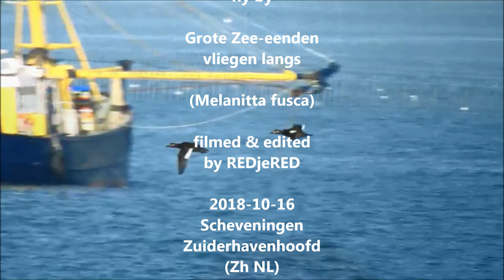Velvet Scoters fly by / Grote zee-eenden vliegen langs (Melanitta Fusca)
Three Velvet Scoters fly by The Harbour and beach of Scheveningen.
Melanitta Fusca)
Drie Grote zee-eenden trekken langs de haven en het strand bij Scheveningen.